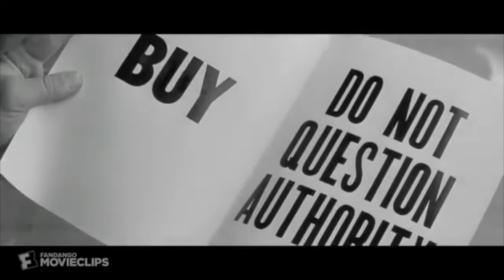TRUMP SUPPORTER WAKES UP! (A SHORT FILM 2020)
Republican vs Democrat. A MAGA Trump supporter realizes he's been living a lie. He's been played by the biggest con artist of all time, Donald Trump and his henchmen. Watch his reaction unfold

Music: "burning down the house" "Another one Bites the dust" "Welcome to the jungle"

Video used: clips from "They Live" the movie.